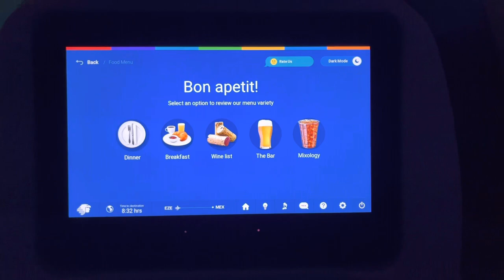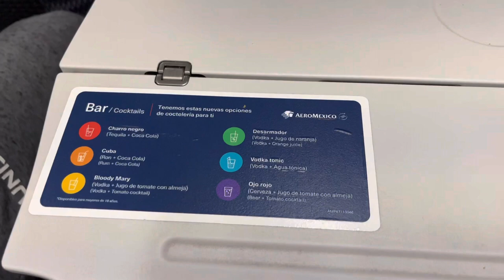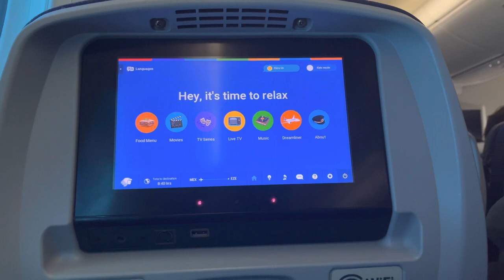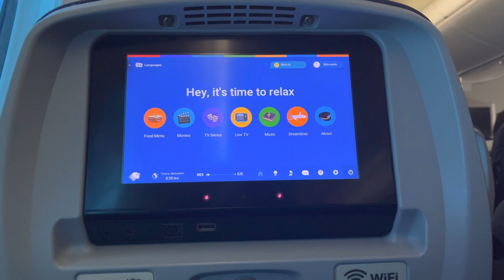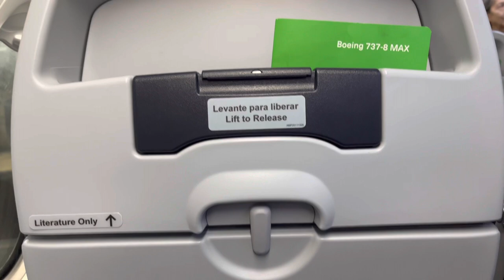The UPS & DOWNS of my experience flying with Aeromexico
Continuing with the special videos from my trip to Mexico, in today’s video, I’ll run through my whole experience with Aeromexico, focusing on the ups and downs.

The onboard experience, as you have seen in the tripreports and will see in this video, was a very big surprise for good. But unfortunately, their dreadful baggage handling and customer service ruined the great overall experience.